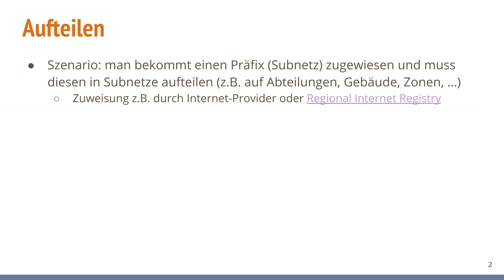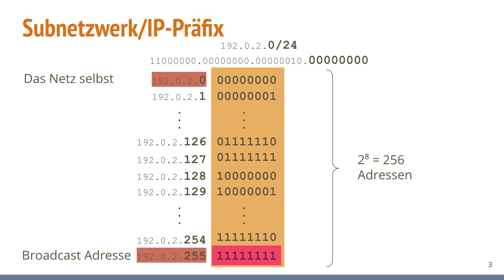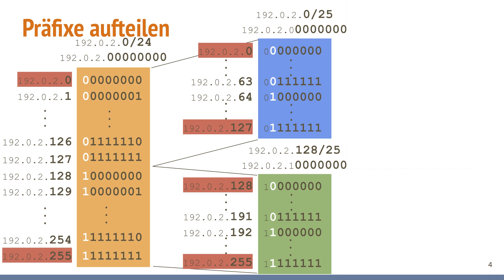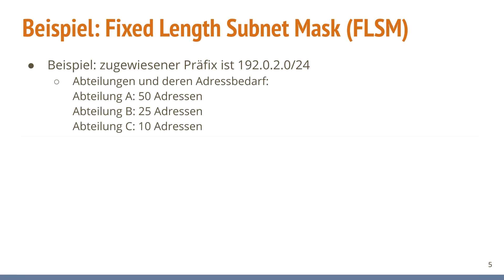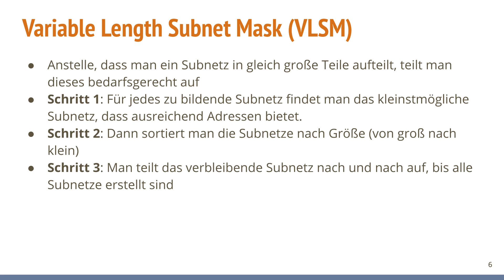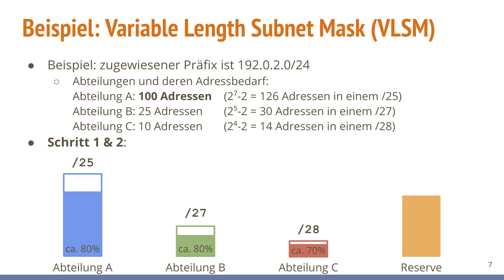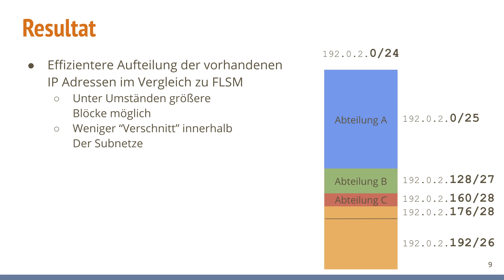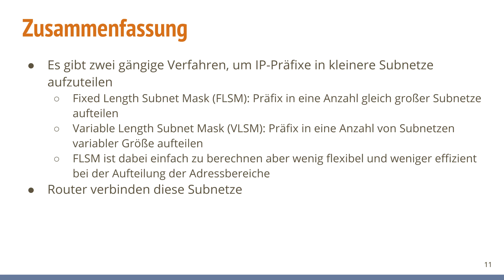(#24) Subnetting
In diesem Video wird erklärt wie man IP-Präfixe in kleinere Subnetzwerke aufteilen kann. Dazu werden die beiden Methoden Fixed Length Subnet Mask (FLSM) und Variable Length Subnet Mask (VLSM) vorgestellt.

Inhaltsverzeichnis:
0:00 - Einführung
0:21 - Fixed Length Subnet Mask (FLSM)
1:18 - IP-Präfix
2:11 - FLSM am Beispiel
6:20 - Variable Length Subnet Mask (VLSM)
7:12 - VLSM am Beispiel
9:55 - Verbinden von Subnetzen durch Router
11:32 Zusammenfassung

Dieses Video ist Teil der Vorlesung Datenkommunikation/Rechnernetze der Hochschule Augsburg.